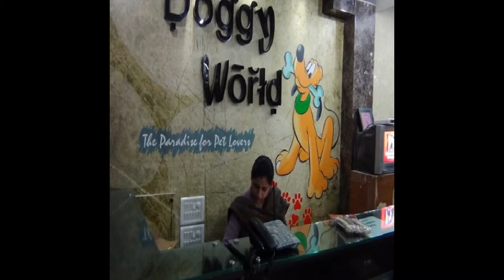Dog Clinic,Dog Shop,Dog Boarding,Dog Grooming,Dog Training in Delhi Roini